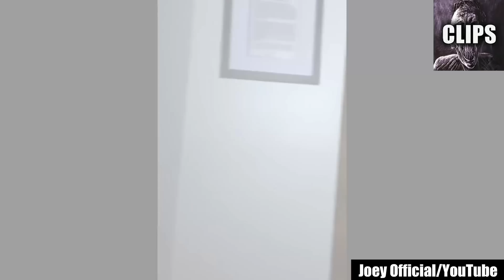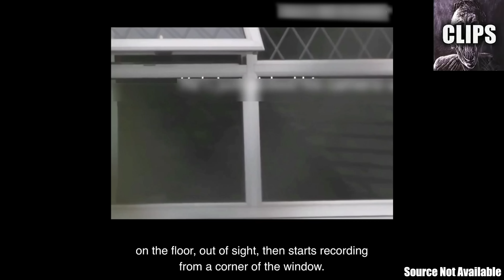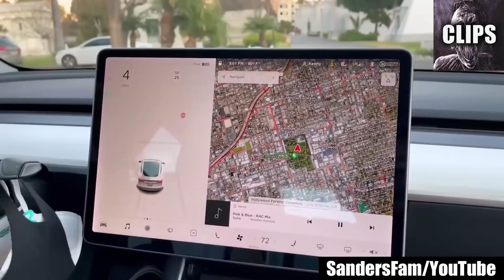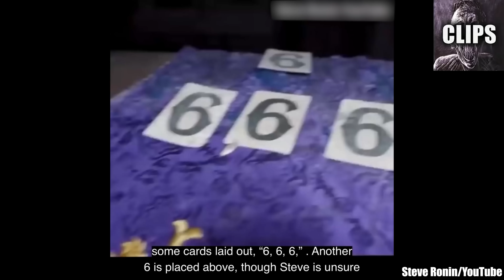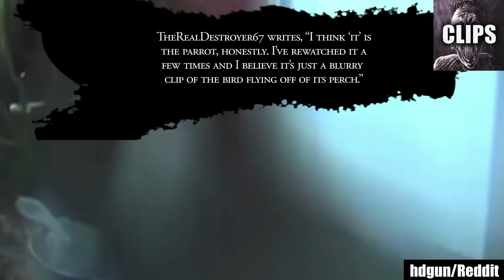Mysterious Videos that’ll Make You Feel Uneasy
If you're a fan of mysteries and the unknown, then you'll love this compilation of mysterious videos that are sure to leave you feeling uneasy. From unexplained events to eerie sightings, these videos are not for the faint of heart.

The first video on this list is a footage of a strange creature roaming around in the woods. Its appearance is unlike anything you've ever seen before, and it moves in a way that's almost otherworldly. Some say it's a Bigfoot or a Yeti, while others believe it's a creature from another dimension.

The second video is even more disturbing. It's a recording of an abandoned asylum where strange noises can be heard echoing through the halls. Some claim to have seen ghostly apparitions lurking in the shadows, while others claim to have heard screams and cries coming from inside the building.

The third video is a recording of a group of teenagers exploring an old cemetery at night. As they wander through the graves, they begin to hear strange whispers and see unexplained movements out of the corner of their eyes. Suddenly, one of them captures a figure lurking in the shadows on camera, and they quickly flee the scene.

The fourth video is a recording of a strange light in the sky that appears to be moving in an erratic pattern. Some believe it's a UFO, while others speculate that it's some kind of experimental aircraft. Whatever it is, it's definitely not of this world.

The fifth video is a recording of a haunted hotel where guests have reported strange sightings and unexplained events. From doors opening and closing on their own to ghostly apparitions appearing in the halls, this hotel is definitely not for the faint of heart.

The sixth video is a recording of a group of friends exploring an abandoned factory. As they make their way through the dark and decrepit building, they begin to hear strange noises and see unexplained movements out of the corner of their eyes. Suddenly, they capture a figure lurking in the shadows on camera, and they quickly flee the scene.

The seventh and final video on this list is a recording of a strange phenomenon known as the "Mystery Hum." This unexplained noise can be heard in various parts of the world and has been described as a low-frequency hum that's almost impossible to ignore. Some believe it's caused by natural occurrences, while others speculate that it's a man-made phenomenon.

These mysterious videos are sure to leave you feeling uneasy and questioning what you thought you knew about the world. If you're brave enough to watch them all, be sure to keep the lights on and your wits about you.